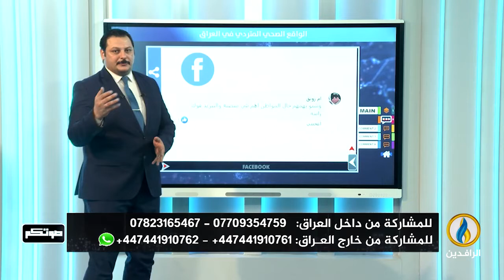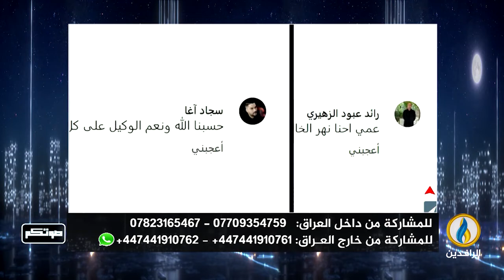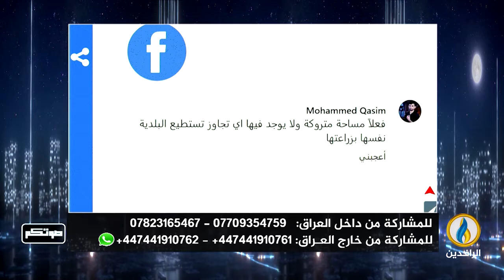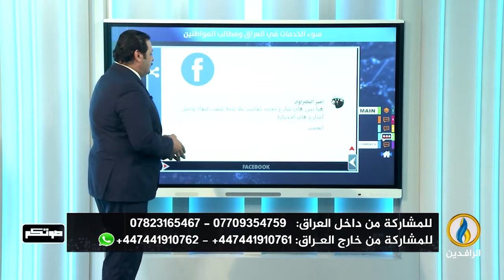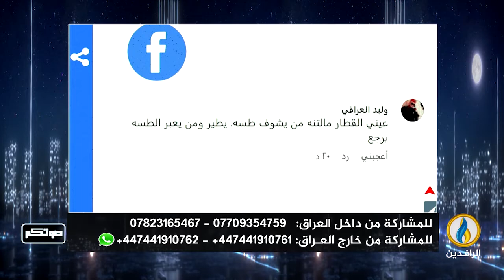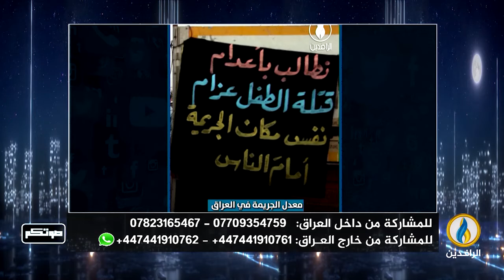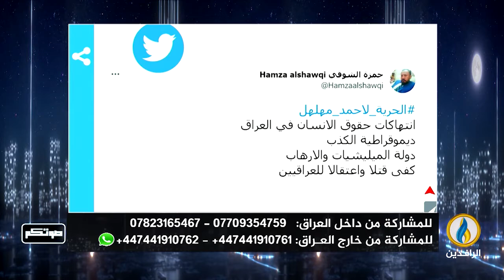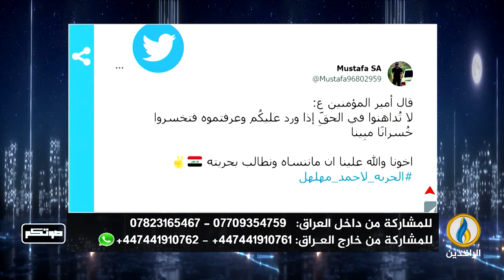صوتكم | 6 - 7 - 2022